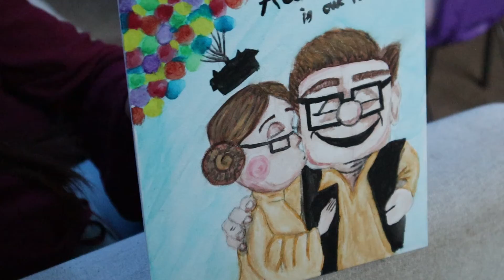Painting Ellie and Carl from movie Up with small twist 👩🏻‍🎨🎨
Quick little painting from the Disney movie UP. Painted Carl and Ellie with a little twist.